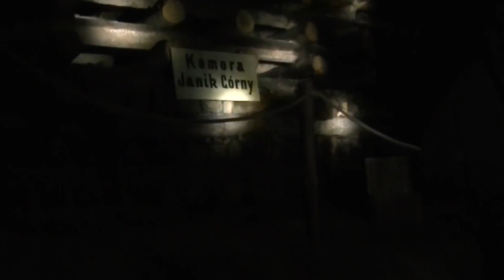Wieliczka Salt Mine - Place in city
If you travel a lot, you know how much time you need to spend to find the best local places. So, we have a solution for you!!! We make about 20 videos of main attractions in each and every city. Finally we integrate whole information about them on our app. And now, with our mobile app you can watch short videos and in 15-20 minutes you will know all you need to feel local in this city.

©Sakhno Family Company / since 2014